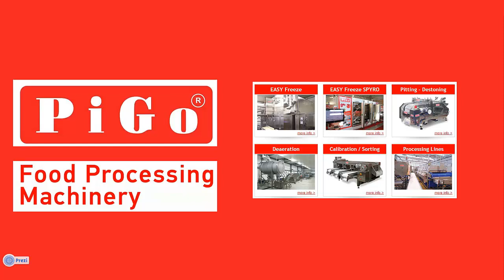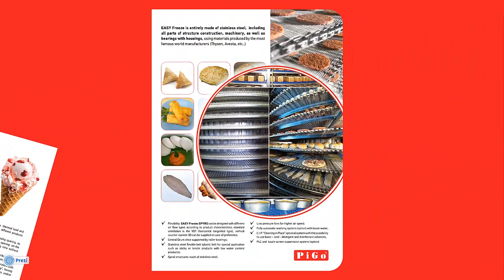PIGO - Food Processing Machinery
Набросок презентации Pigo.it